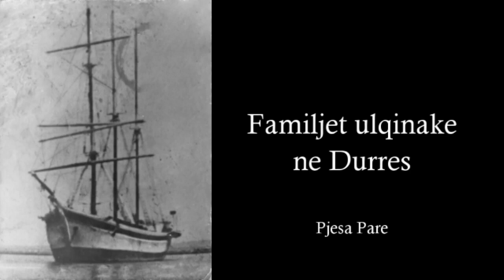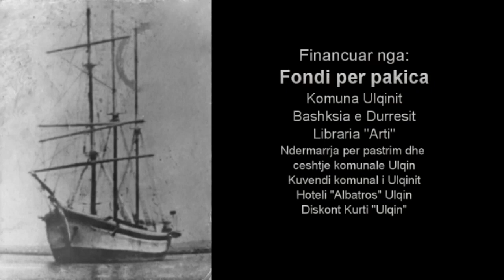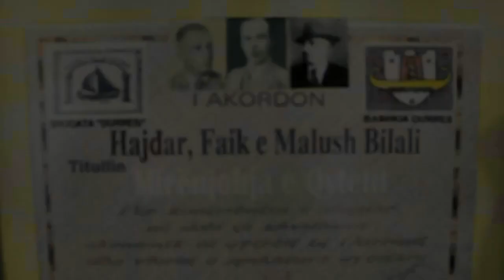Familjet Ulqinake ne Durres (2014) | Albanian Documentary Film | Dokumentar Shqip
Familjet Ulqinake ne durres - Documentary Film - Written and Directed by Cani Lazoja

Ky projekt do të realizohet nga Can Lazoja, kantautor i mirënjohur nga Ulqini, në bashkëpunim me Shoqatën e ulqinakëve në Durrës, në krye me Zyhni Beqiraj.

Projekti është përkrahur nga Fondi për pakica në Mal të Zi.

“Në Durrës do të bëjmë intervista në familjet ulqinake të cilët me plot krenari, që një shekull, ruajtën vlerat, kulturën, traditën. Familjet më të pasura të Ulqinit, pronarët e anijeve, pas mospajtimit të lundrimit nën bajrakun e Malit të Zi, u shpërngulën herës së parë në vitin 1878 dhe pastaj vazhdimisht deri në vitin 1932, kryesisht në Durrës dhe Shkodër”, thotë Lazoja.

Ulqinak families in Durres - Documentary Film - Written and Directed by Cani Lazoja

This project will be realized by Cani Lazoja, well-known singer-songwriter from Ulcinj, in cooperation with the Association of Ulqinaks in Durrës, led by Zyhni Beqiraj.

The project is supported by the Fund for Minorities in Montenegro.

"In Durrës, we will conduct interviews with Ulqinakfamilies who, for a century, have proudly preserved their values, culture, and tradition. The richest families of Ulcinj, the ship owners, after disapproving of sailing under the flag of Montenegro, moved for the first time in 1878 and then continuously until 1932, mainly to Durrës and Shkodër," says Lazoja.